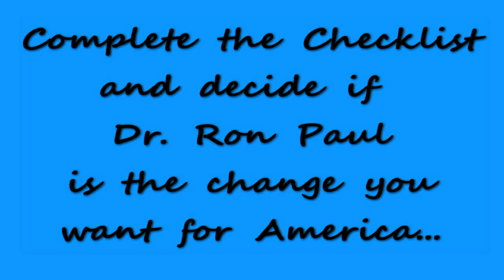The Ron Paul Effect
contains clips from the New Hampshire Republican Debate 6/13/11 and the Glenn Beck Radio Show 6/14/11